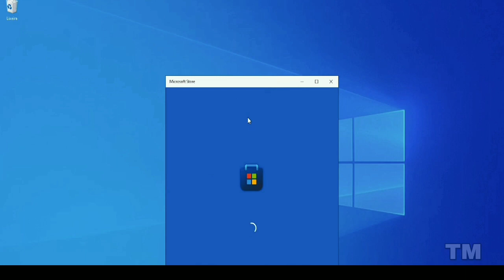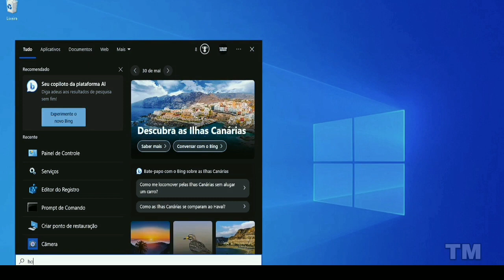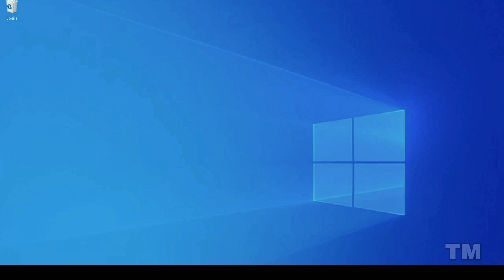Como Corrigir o Erro O Iniciador Do Minecraft Não Está Disponível No Momento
Você instalou um novo launcher do Minecraft e simplesmente ele não está iniciando? Não se preocupe, neste vídeo te ensino a como resolver isso! Neste vídeo, vou mostrar a você dois métodos simples para resolver o problema de o Minecraft não iniciar. O primeiro método é verificar se o seu Java está atualizado. O segundo método é redefinir o cache do launcher do Minecraft.